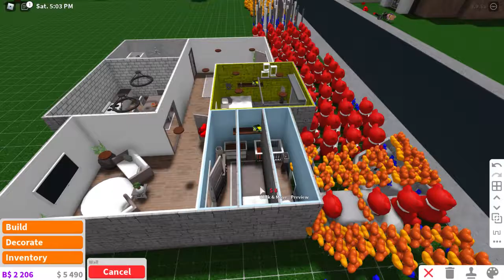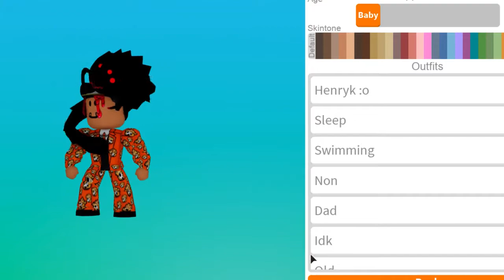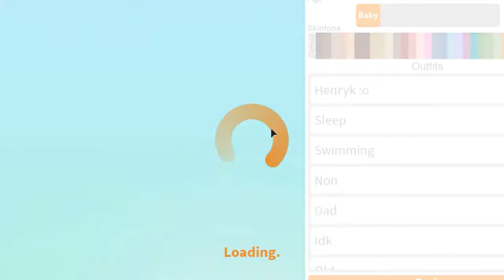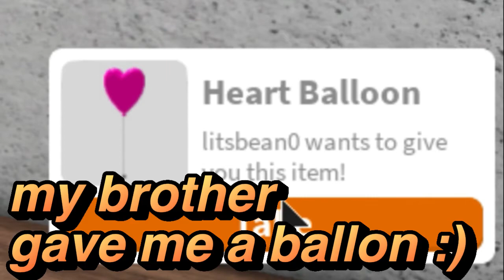Parkour with valentines items in Bloxburg